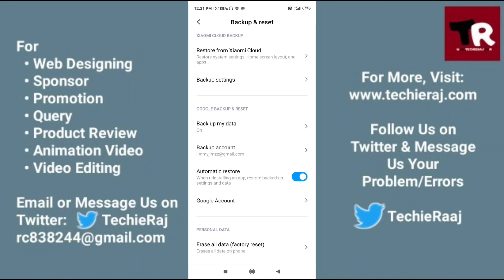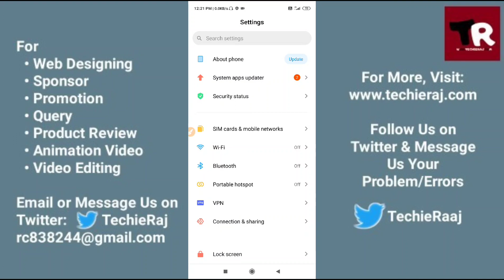Redmi Note 9 Pro Factory Reset Setting